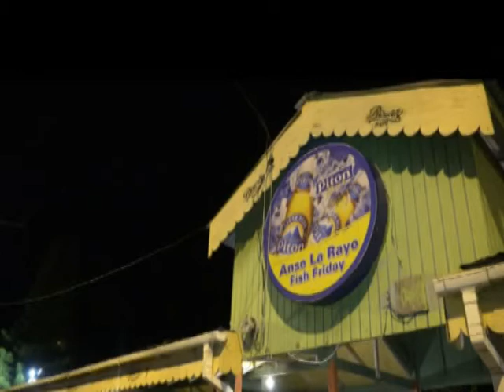Anse La Raye Fish Fry collaborates with Boxing Association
The Boxing Association of Saint Lucia teamed up with the organizers of Anse La Raye Fish Friday, on April 20, for an event dubbed Boxing Out West.

The initiative serves two purposes: to enhance the Fish Friday experience in Anse La Raye, and to provide exposure for Saint Lucian boxers.